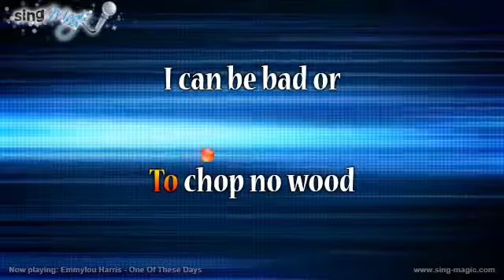Emmylou Harris One Of These Days